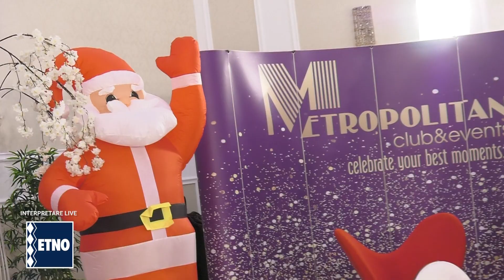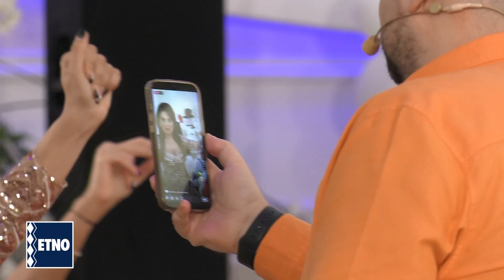Nasii Succesului 8 Decembrie 2022